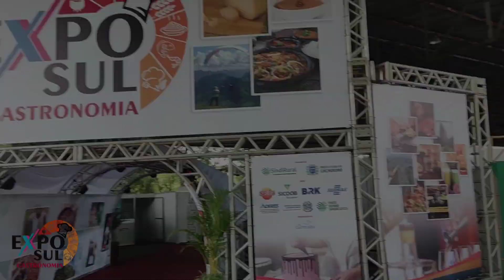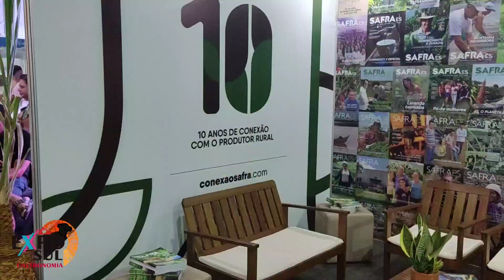ExpoSul Gastronomia 1º dia highlights - veja momentos incríveis do evento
O evento mais delicioso do Sul Capixaba ocorre no Pavilhão da Ilha da Luz, em Cachoeiro de Itapemirim, de 7 a 9 de abril.
Muito espaço, mais estandes, mais chefs, agroindústrias, artesanato, fazendinha, música, apresentações culturais e muitas atrações que você vai adorar. Durante o evento, também será realizado o Festival Enchefs ES, que vai escolher três embaixadores capixabas para representar o Estado na final nacional.
Evento transmitido ao vivo aqui pelo canal ExpoSul - Clube Capixaba no Youtube.